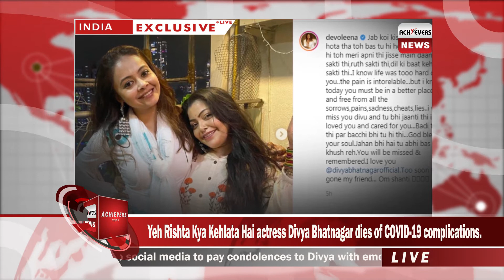Exclusive News: Yeh Rishta Kya Kehlata Hai actress dies of COVID-19 complications.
Achievers News is India's best English Language Channel. It covers the latest news in Education, Health, Entertainment, Bollywood, business and sports.